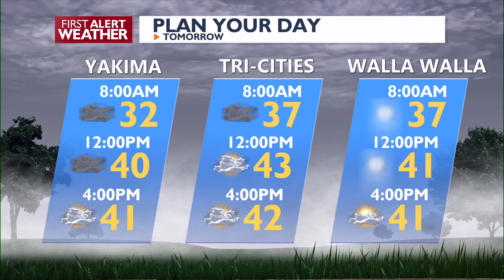First Alert Weather Monday Evening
Watch out for Possible Freezing Fog Effects and Chilly Temperatures